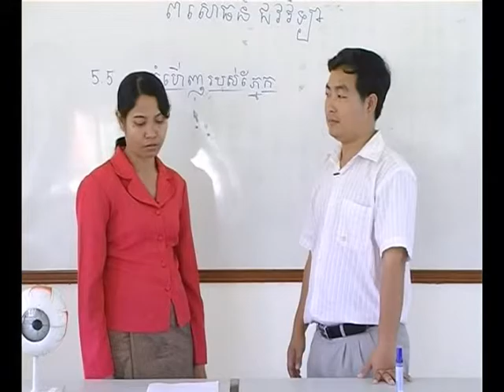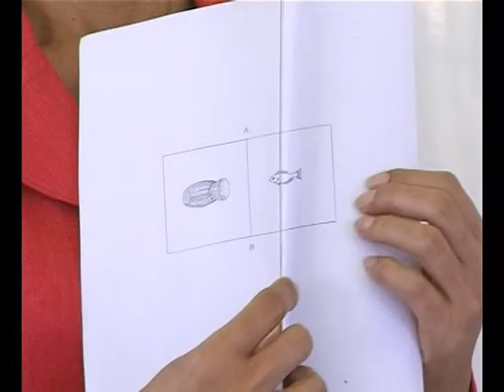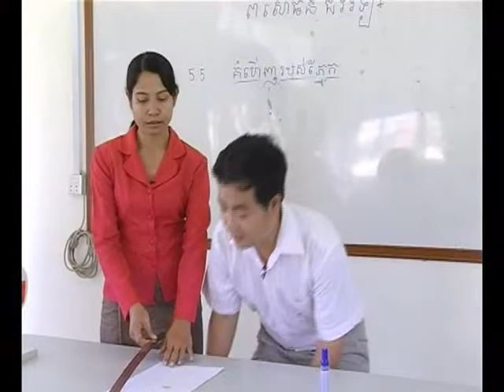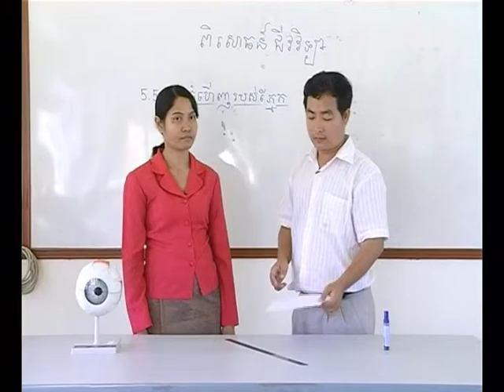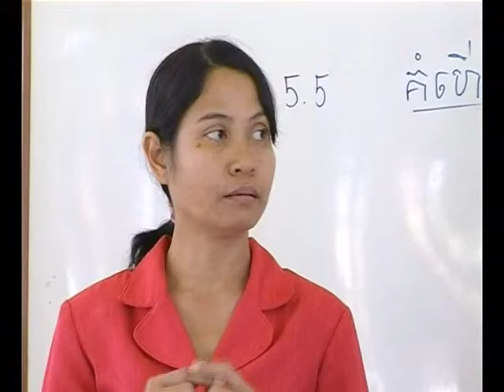វីដេអូពិសោធន៍មុខវិជ្ជាជីវវិទ្យា ផ្នែកទី៥ ៥ គំហើញរបស់ភ្នែក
គោល​បំណង​សំខាន់​នៃ​វីដេអូ​ពិសោធន៍​នេះ គឺ គំហើញរបស់ភ្នែក